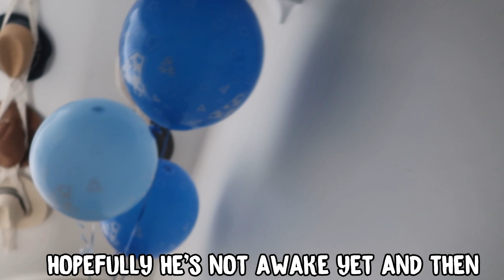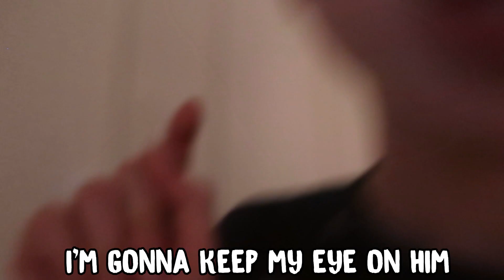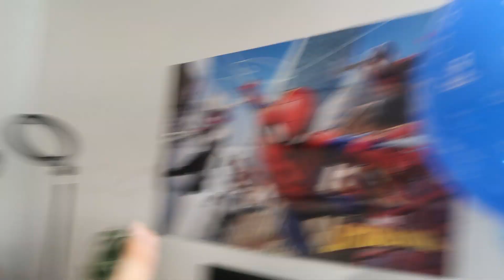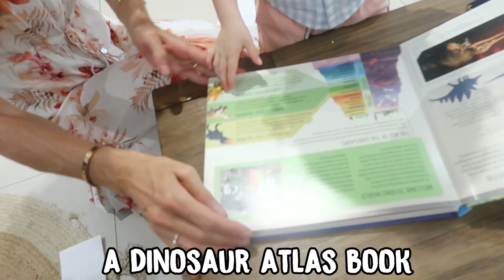THIS IS LEVI'S 4TH BIRTHDAY VLOG! (lots of surprises) w/Hosking Tribe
Get ready to celebrate in style as we dive into Levi's 4th birthday extravaganza! 🎉 Join us for a day packed with surprises, laughter, and unforgettable moments as we commemorate this special milestone in Levi's life. From exciting presents to unexpected twists, this vlog is bursting with joy and excitement. Don't miss out on the fun – hit play and join the party! 🎈🎁

👇Please Comment Squad On The Community Tab What Challenges You Want Us To Do👇

On This Channel The Hosking Tribe Do Challenges, Pranks And Other Really Cool Fun Stuff That You Squad Will Enjoy!